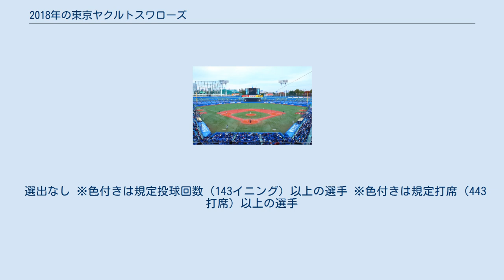2018年の東京ヤクルトスワローズ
セ・パ交流戦優勝チーム
2018年の東京ヤクルトスワローズでは、2018年シーズンについての東京ヤクルトスワローズの動向をまとめる。
 この年の東京ヤクルトスワローズは、小川淳司が2014年以来2度目の監督に就任した1年目(途中就任の2010年を含み通算6年目)のシーズンである。
 昨年度の最下位の責任を取る形で真中満監督ら首脳陣が辞任、2014年以来となる小川淳司が再任し、ヘッドコーチに宮本慎也、打撃コーチと守備走塁コーチに広島を退団していた石井琢朗と河田雄祐がそれぞれ就任した。
さらにニューヨーク・メッツを自由契約になっていた青木宣親が日本球界復帰、新外国人としてマット・カラシティーやデビッド・ハフらを獲得した。
また2017年のドラフト1位で村上宗隆を獲得した。
これらの補強によって、打撃力や課題であった投手力が向上した。
 開幕直後は2度の6連敗を記録するなど波に乗れずリーグ最下位に低迷したが、セ・パ交流戦に突入すると、セ・リーグの各球団が勝率5割以下に留まる中ヤクルトは12勝6敗の好成績を収め、球団史上初となる交流戦最高勝率の座に輝いた。
これによりリーグ戦の順位も一気に2位まで浮上した。
交流戦後も好調を維持し、広島を除く4球団に勝ち越しを収めた。
結果としてリーグ優勝を果たした2015年以来となるAクラス・2位でシーズンを終え、昨年のシーズン96敗という屈辱的な成績から一転して躍進を遂げた。
 クライマックスシリーズではファーストステージで巨人と対戦するも菅野智之にノーヒットノーランを喰らうなど2連敗で敗退した。
 個人成績ではこの年にキャリアハイとなる打率.318という成績を収めた雄平や、2年ぶりにトリプルスリーを達成した山田哲人に加え、ウラディミール・バレンティンが打点王、さらに坂口智隆とこの年から日本球界に復帰した青木宣親の1・2番コンビが共に3割を超える打率をマークし、強力な打線を形成した。
 投手陣では、近藤一樹から石山泰稚へ繋ぐ勝利の方程式が確立され、近藤は初のタイトルである最優秀中継ぎ投手を受賞した。
 選出なし ※色付きは規定投球回数（143イニング）以上の選手 ※色付きは規定打席（443打席）以上の選手